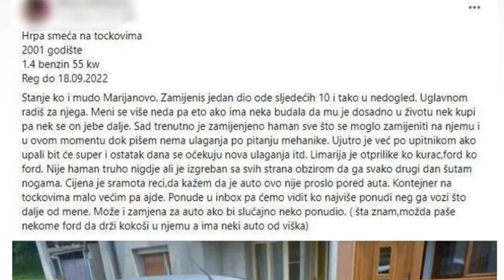Urnebesni oglas koji će vas nasmijati do suza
Jedan Banjalučanin na internetu je objavio oglas u kojem prodaje svoj automobil iz 2001. godine..

Tekst oglasa je urnebesan...